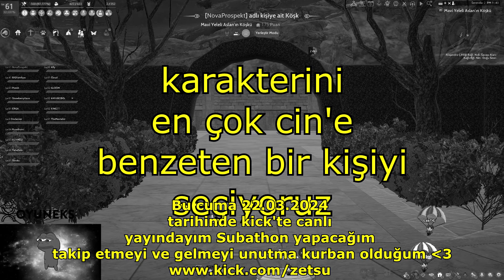BDO'nun EN EĞLENCELİ YARIŞMASI!!! CİNİM SENSİN | Black Desert Online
Black Desert'ta alışılmış ve bilinen Güzellik Yarışmasını bir tık değiştirerek kendi tarzımla CİNİM SENSİN yarışması sizlerle keyifli seyirler...

Bu cuma 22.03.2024 tarihinde 21:00 da Kick'te Canlı Yayında Subathon yapacağım. Kaçırmamak için Kick hesabımı takip edin. Twitchten de yayınlara tabiki devam ediyorum.